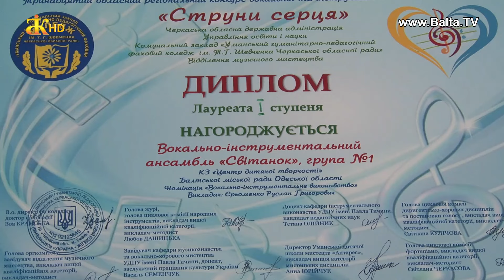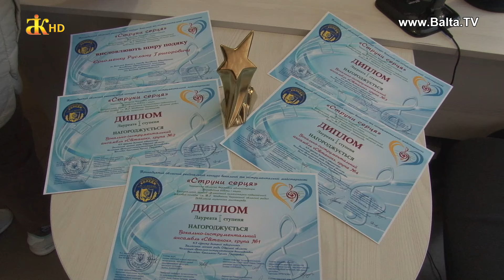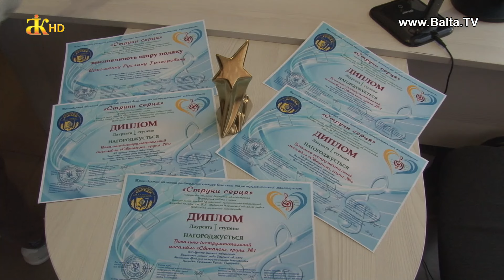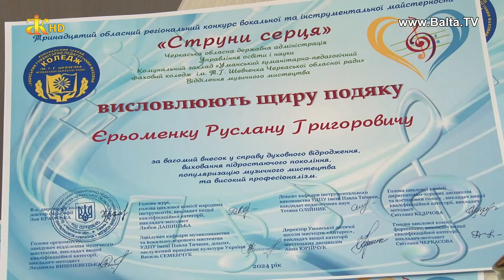Переможцями конкурсу «Струни серця» стали юні таланти Балтської громади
Абсолютними фаворитами і переможцями тринадцятого обласного регіонального конкурсу вокальної та інструментальної майстерності «Струни серця» стали юні таланти Балтської громади. Мова про колектив ВІА «Світанок» міського центру дитячої творчості. Нещодавно вони побували на вагомому і серйозному конкурсі в Умані де серед більш як 30 претендентів отримали цілковите визнання і найвищу нагороду – гран-прі.